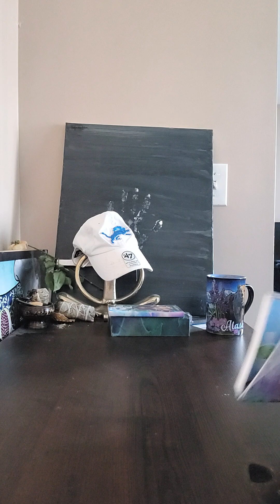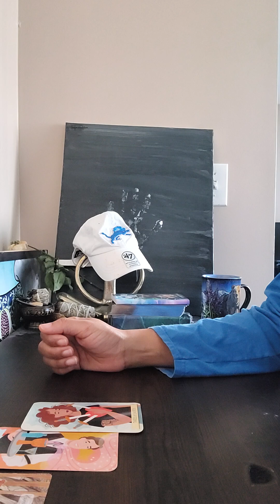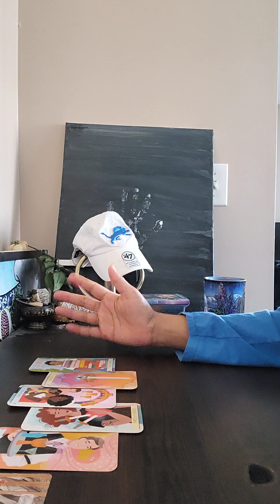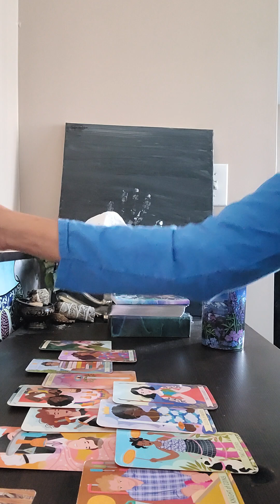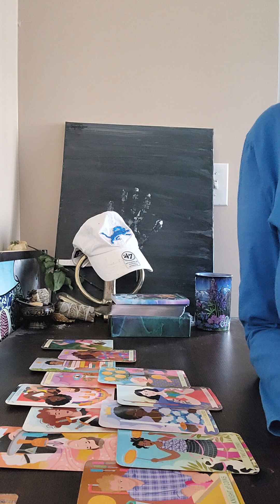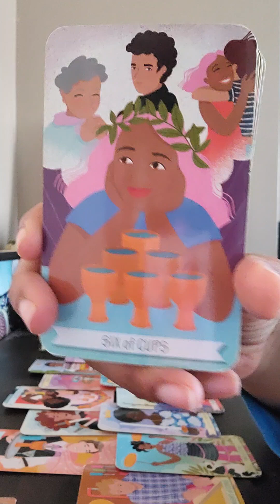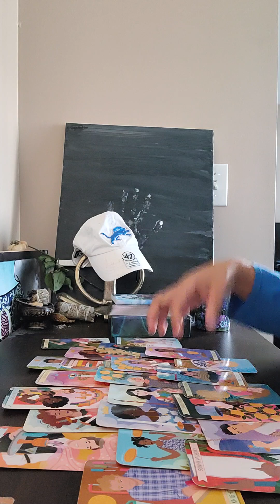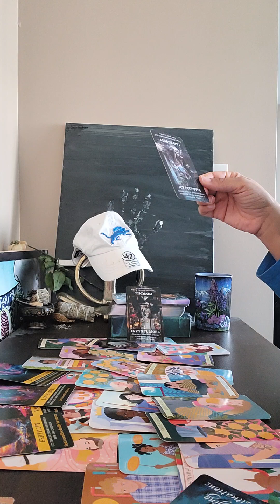Cancer/Leo cusp ❤️‍🔥 Compassion for this masculine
Cancer ♋/Leo ♌  🦀 🦁